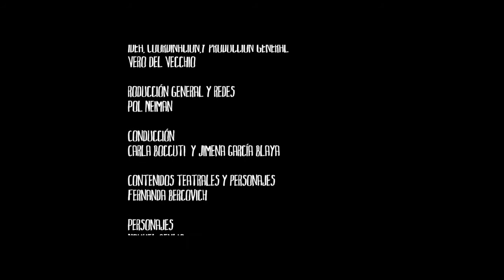Ofrendas Urbanas en vivo - Entrevista a Nico Ginesin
Nico Ginesin pisa fuerte los escenarios más importantes de la escena porteña con
su primer disco solista titulado “Ciclo”, que coquetea con el rock, el pop y el folk, y
fue presentado a sala llena en agosto de 2015 en Capital Federal.
La presentación de “Ciclo”, disco producido por Diego Acosta, comenzó con el pie
derecho, en una gira marítima de pre lanzamiento y una íntima avant premiere en el
barrio de San Telmo en 2015. Poco tiempo después “Canción como vos” fue el
primer corte de difusión de “Ciclo” que, tras un importante trabajo de animación,
acentuó la estética simple y minimalista de este álbum que combina canciones
reflexivas y nostálgicas, con otras alegres y festivas que hacen mover los pies sin
perder de foco la sinceridad y la simpleza.
El 2015 Nico Ginesin llevó su música por diferentes escenarios porteños, recorrió la
costa atlántica, llegó con sus canciones hasta Bolivia y despidió el año llenando la
sala de Niceto lado b.
El 2016 lo recibió nuevamente con aires de mar en una nueva gira acústica por Mar
del Plata. En junio de este año, Nico presentó un nuevo vídeo clip musicalizado por
“Razón”, tercer track de este material discográfico que rompe con la estética
acromática para introducirnos en una historia épica-psicodélica.
El pasado julio, el músico visitó la costa montevideana en su primera gira por
Uruguay, en la que presentó canciones de “Ciclo” en diferentes formatos,
principalmente acústicos, compartiendo fechas con músicos locales como el solista
Agustín Casulo.
Este agosto Nico Ginesin comenzó la gira de despedida de “Ciclo” en Niceto lado b
y en Beatflow en septiembre. También ha realizado shows en formatos inéditos y
muy originales como versiones de jazz de sus canciones, shows acústicos a dúo de
guitarra y piano. El 16 de noviembre despedirá el año en Buenos Aires con un show
eléctrico y formación completa en El Emergente de Almagro.
Para principios de 2017 volverá a girar por Uruguay antes de emprender las últimas
fechas de “Ciclo” con shows en México ese mismo año, para luego introducirse en el
proceso de grabación de su segundo disco que ya ha comenzado a pre producir.
Nico Ginesin, lleva una larga trayectoria como músico en diferentes proyectos
artísticos con los que ha pisado importantes escenarios del país. Con uno de ellos,
de fuerte calibre beatlero, ha realizado una intensa gira por Inglaterra,
principalmente en Liverpool.

Para conocer más sobre Nico Ginesin pueden ingresar a la fanpage del artista y a
su canal de youtube para descubrir todo su material audiovisual. Y tambien pueden
releases entre otras plataformas.